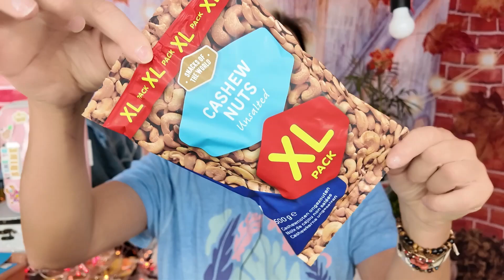HAUL action : c’est la rentrée des pépites !